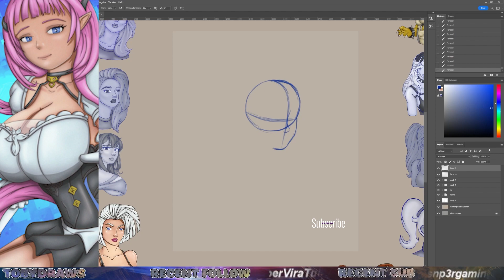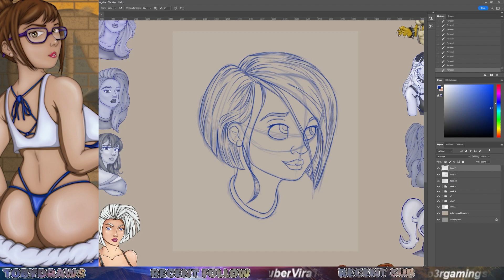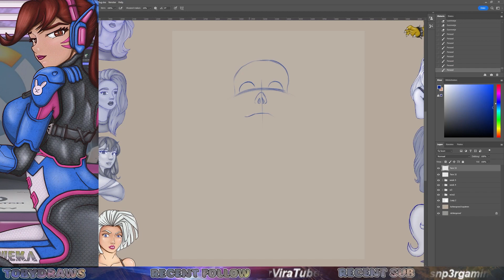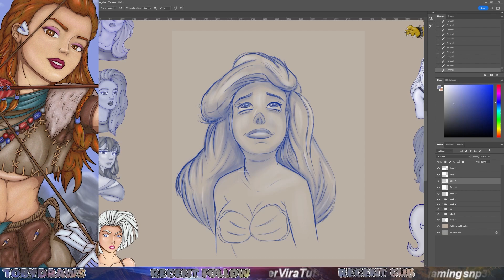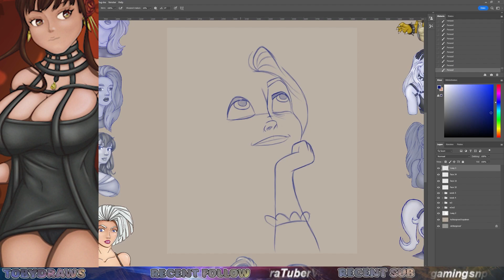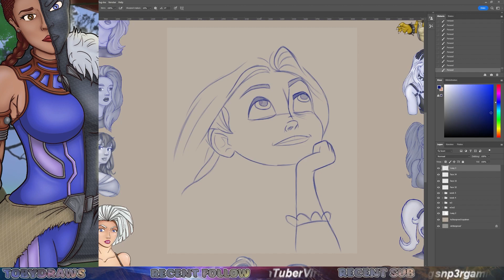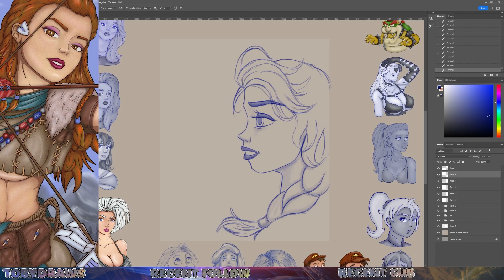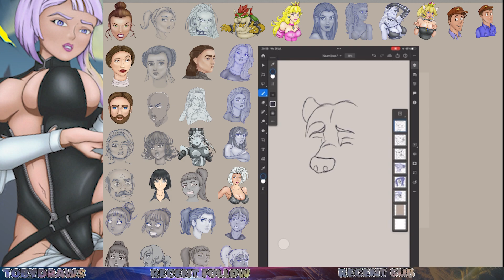how i draw faces timelapse part 5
face sketch drawing practice Rough Sketch